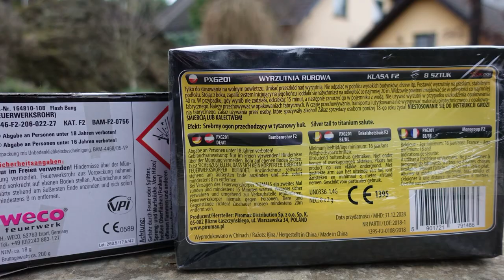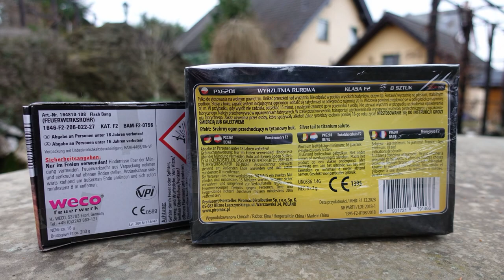Weco Flash Bang (2,99 € Lidl) VS Piromax Thunder Air Bomb [Full HD]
Heute im Test:
 Ein schöner BR Vergleich. Mein Favorit sind die Thunder Air Bombs von der Lautstärke her. Von der Preis-/Leistung her sind für mich die Flash Bangs von Lidl vorne!

* Kamera, Camcorder, Videoequipment:

*2x "3-Flammen-Zigarrenbrenner"

* 2x BESTER Brenner (Sturmfeuerzeug)

KEEP WATCHING.